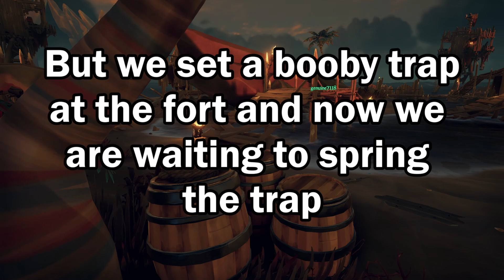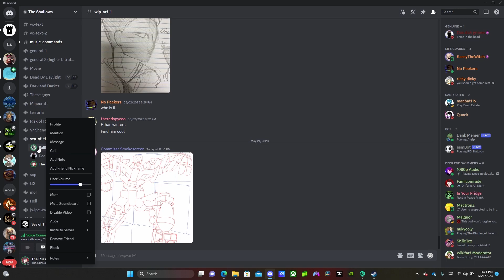The BEST TRAP in Sea of Thieves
Quick video cause im going away for the weekend. But yeah, i really wish i had recorded the rest of this session because it was actually insane. However, the trap we pull off was still really cool so i made a video on it regardless.